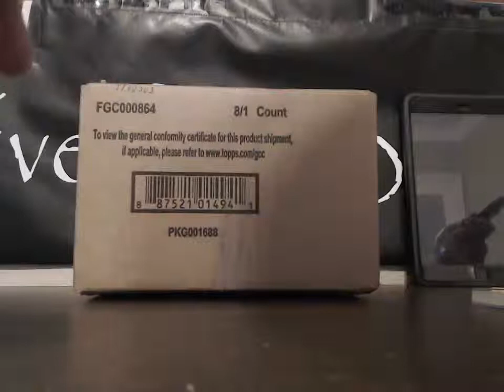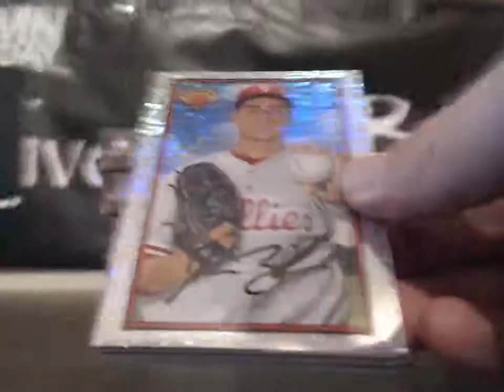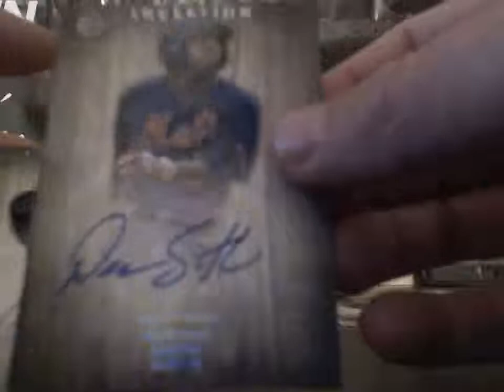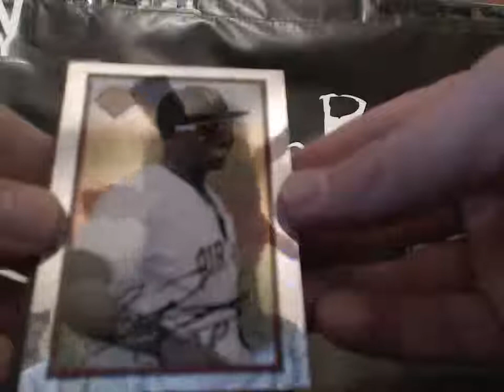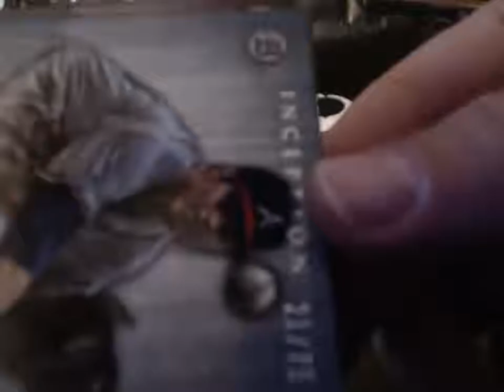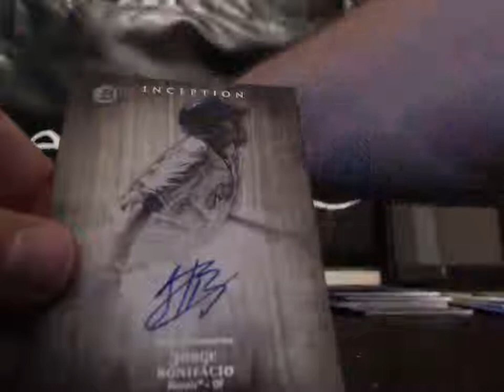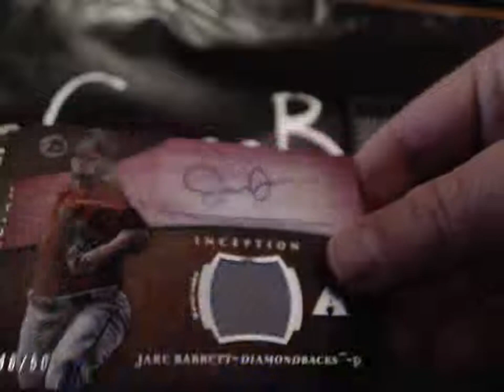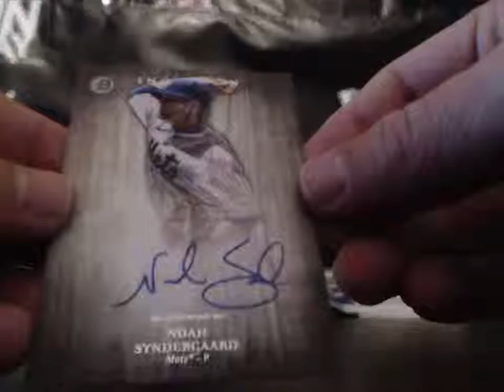Bowman Inception Divisional 7-13-14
Bowman Inception Divisional 7-13-14. Make sure to check out the video and join in a break